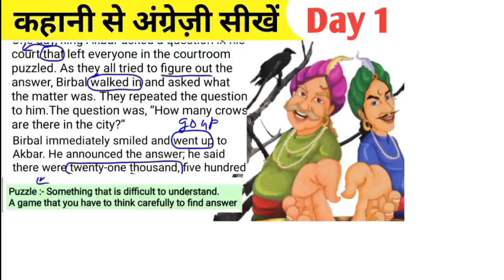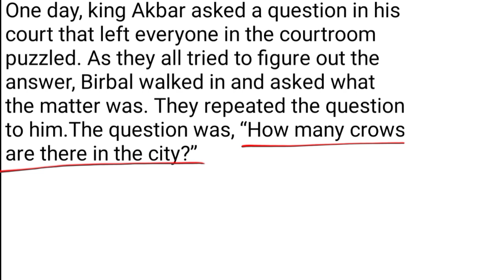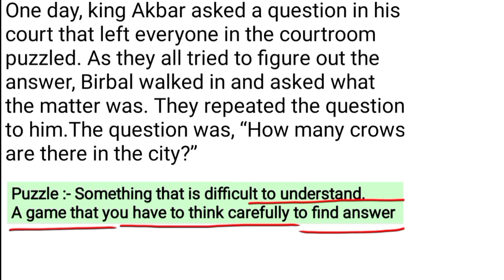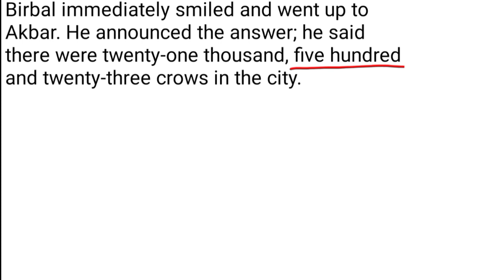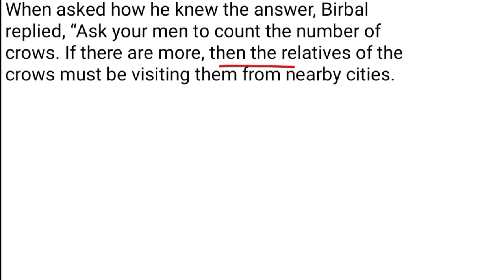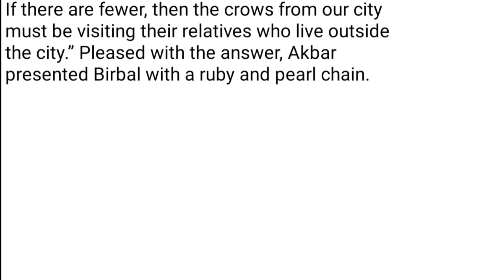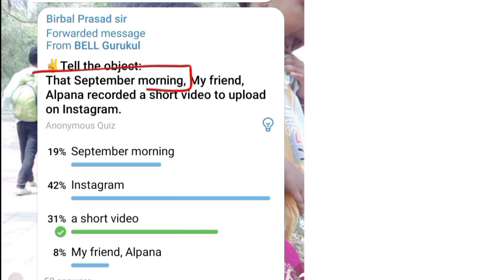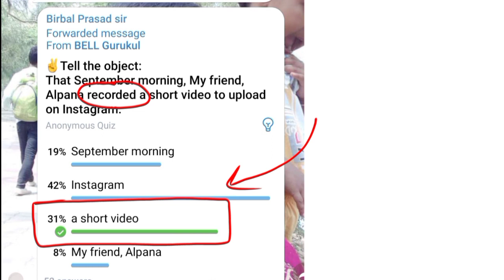Learn English through stories | Akbar Birbal English story | Learn Past tense sentence structure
☑️Hello Everyone, This is Birbal Prasad presents this video titled with Learn English through stories - Akbar Birbal English story- simple past sentence structure. I will teach the English terms, sentence structure and many more which helps you in English writing and reading.

1. BELL Gurukul  instagram
2. Birbal Prasad Sir telegram channel (For Pdf and Ebook)
4. BELL Gurukul telegram channel (For Ebooks & Pdf special)

Akbar Birbal story in English
A puzzle in Akbar's court
learn English through stories
reading skill with English stories
writing skill with stories